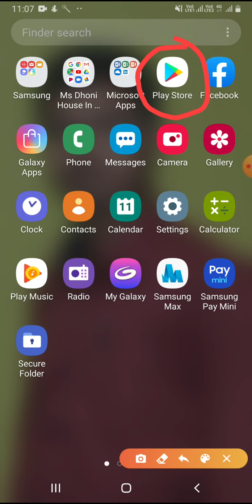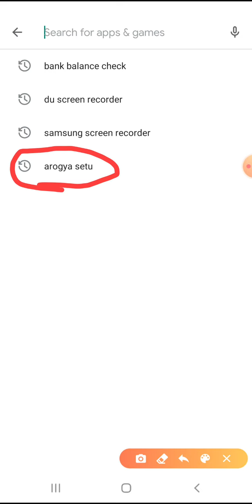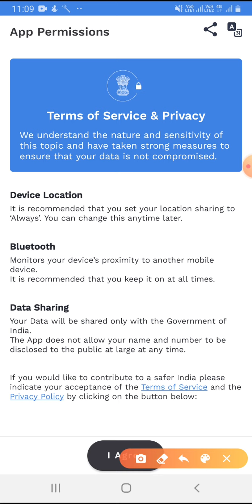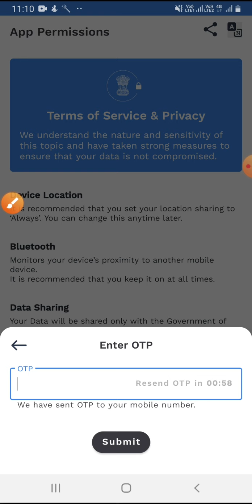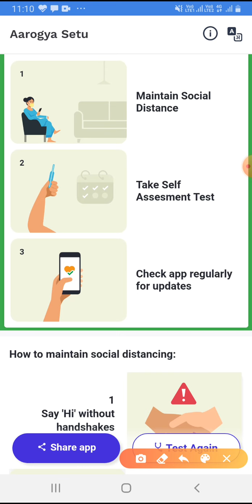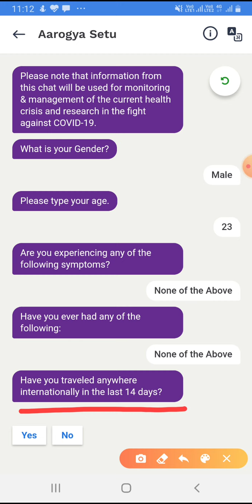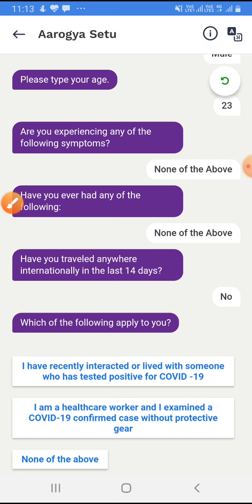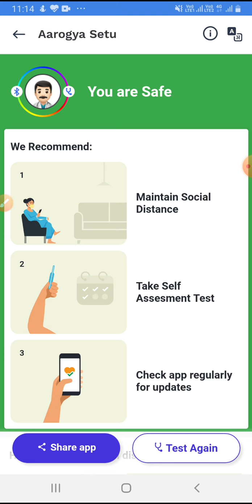Aarogya setu app!! कैसे काम करता है!! Corona virus tracking app!!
hlw everyone my name is ajay kumar saha is video may aapko yeh batane wala hu ki aarogya setu app kya hai aur kaise kaam karta hai.
thanku